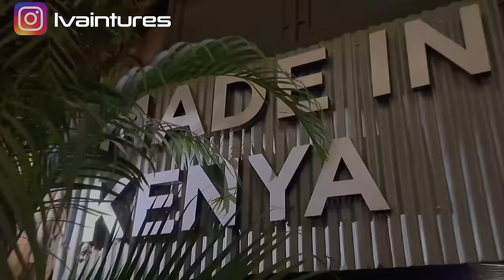NIGHTLIFE IN NAIROBI KENYA (Not What I Expected!)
Looking for things to do in Nairobi? Look no further! In this video, we'll show you everything you need to know about the best nightlife in Nairobi.

From the hippest clubs to the best bars, we'll cover it all in this NAIROBI NIGHTLIFE guide. We'll also give you some tips on how to make the most of your nightlife in Nairobi, so you can have a great time!

The 3 Nightclubs Mentioned in the video:

The 40forty Lounge
The Second Brew Bristo
Alchemist